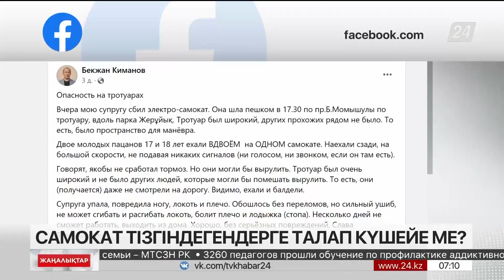Былтыр электр самокаттардың қатысуымен қырыққа жуық оқыс оқиға тіркелді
Былтыр электр самокаттардың қатысуымен елде 40-қа жуық оқыс оқиға тіркелді.